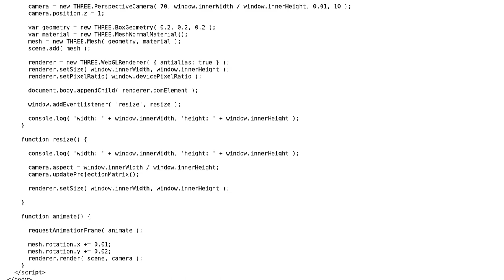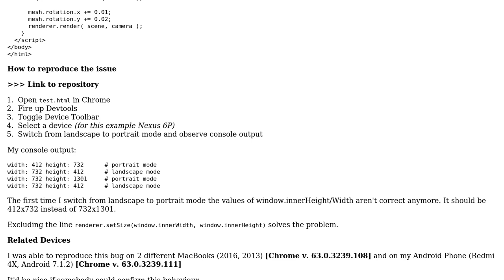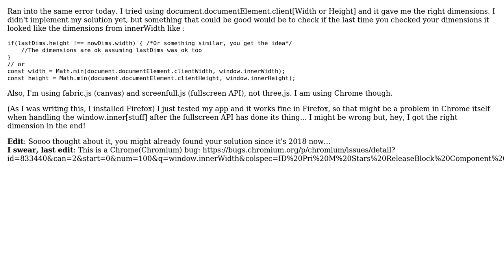window.innerWidth/Height gets corrupted by resizing three.js renderer on orientation change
With thanks & praise to God, and with thanks to the many people who have made this project possible! | Content (except music & images) licensed under CC BY-SA | Music | Images & others | With thanks to user Philippe Ballandras user PeterKogo and the Stack Exchange Network Trademarks are property of their respective owners. You are responsible for your own actions.